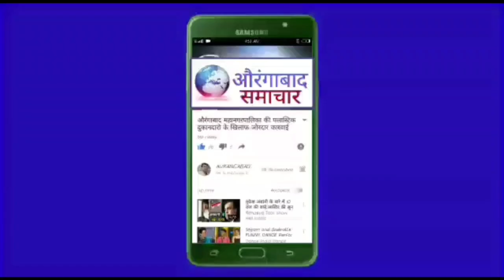नफरत फैलाने वालो से ज्यादा अमनपसंद नागरिको की संख्याअधिक भाईचारगी का संदेश पहुचना जरूरी:सलीमइंजीनियर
Aurangabad:नफरत फैलाने वालों से ज्यादा अमनपसंद नागरिकों की संख्या अधिक भाईचारगी का संदेश पहुचना जरूरी: JIH प्रोफेसर सलीम इंजीनियर
औरंगाबाद - जमाअ़त ए इस्लामी हिंद के राष्ट्रीय उपाध्यक्ष प्रोफ़ेसर सलीम इंजीनियर ने लोगों से भारत में सांप्रदायिक सद्भाव को सुदृढ़ करने की अपील की है । जमाअ़त ए इस्लामी हिंद के मुख्यालय में मीडिया कर्मियों से बातचीत करते हुए प्रोफ़ेसर सलीम इंजीनियर ने कहा कि “हमारा मानना   है कि भारत में सांप्रदायिक सद्भाव को सुदृढ़ करना देशवासियों की सर्वोच्च प्राथमिकता होनी चाहिए। द्वेष भावना की राजनीति, सांप्रदायिक ध्रुवीकरण और धार्मिक अल्पसंख्यकों के विरुद्ध लक्षित हिंसा की राजनीति चल रही है।  इस कारण देश में अल्पसंख्यक समुदाय स्वयं को असुरक्षित प्रतीत कर रहे हैं। सांप्रदायिकता हमारे देश के आर्थिक विकास के लिए एक बड़ा ख़तरा है , कुछ निहित स्वार्थी तत्व भावनात्मक नारों के माध्यम से अल्पसंख्यकों के विरुद्ध ध्रुवीकरण और द्वेष भावना फैला रहे हैं। दुर्भाग्यवश कई बार सरकार और कानून प्रवर्तन तंत्र हमारे देश में सांप्रदायिक सद्भाव को बाधित करने का प्रयास करने वालों के प्रसार और शक्ति को रोकने तथा उन पर नियंत्रण पाने के लिए त्वरित कार्रवाई करने में विफल है।"
  जमाअ़त ए हिंद के राष्ट्रीय उपाध्यक्ष ने आगे कहा कि “भारत की स्वतंत्रता के 75 वर्षों में हमने समानता, स्वतंत्रता, भाईचारे और न्याय के सिद्धांतों पर आधारित एक बहु-सांस्कृतिक, बहु-धार्मिक और बहुभाषी गणराज्य की कल्पना की थी , इसकी स्थापना भाईचारे और न्याय के सिद्धांतों पर आधारित थी । अनेकता में एकता सदैव हमारी शक्ति रही है। जिसे सांप्रदायिक सद्भाव को बढ़ावे के माध्यम से बनाए रखना होगा। देश में सभी स्तरों पर सांप्रदायिकता और फासीवाद के संकट के विरुद्ध व्यक्तिगत और सामूहिक रूप से लड़़ने का समय है। नागरिकों को सांप्रदायिकता के खतरों से अवगत कराया जाना चाहिए और जनमत को इसके विरुद्ध लामबंद किया जाना चाहिए। लोगों के बीच प्रेम, सद्भाव, सहिष्णुता और विश्वास को बढ़ावा देकर द्वेष भावना और समाज को बांटने वाली शक्तियों पर अंकुश लगाना चाहिए। जमाअ़त ए इस्लामी हिंद शांति, न्याय और लोकतंत्र के लिए प्रतिबद्ध व्यक्तियों और संगठनों का समर्थन करके सांप्रदायिक सद्भाव को बढ़ावा देने के लिए काम कर रही है। हमें लगता है कि देशवासी राजनीतिक लाभ के लिए द्वेष भावना को फैलाने वालों को हराकर देश के लोकतांत्रिक और संवैधानिक मूल्यों को बहाल करने में प्रभावी भूमिका निभा सकते हैं।  हमें आशा है कि लोगों के प्रयास से आने वाला समय श्रेष्ठ होगा ।
 प्रोफ़ेसर सलीम इंजीनियर ने और कहा कि  “भारतीय समाज एक बहु-धार्मिक, बहु-भाषाई और बहु-सांस्कृतिक समाज है। हमारा मानना   है कि एक-दूसरे को समझने और आपसी विश्वास और सद्भाव को सुदृढ़ करने के लिए संचार और वार्तालाप की आवश्यकता है। इस संबंध में धार्मिक एवं सामाजिक नेताओं की भूमिका अत्यधिक महत्वपूर्ण है। जमाअ़त ए इस्लामी हिंद इस संवाद और वार्तालाप को सक्षम करने के लिए देश भर में विभिन्न मंच बनाने की कोशिश कर रही है।  तदनुसार, "धार्मिक जन मोर्चा" और "सद्भावना मंच" जैसे फ़ोरम विभिन्न राज्यों में कार्य कर रहे हैं। युवाओं और महिलाओं के लिए भी इसी तरह के मंच स्थापित किये जा रहे हैं।
Issued by: Adil Madni (Media Sec JIH Aurangabad)
Addressi of Press Confrence : 1) Mr. Saleem Engineer (National Vice President JIH)  2) Mr. Ilyas Khan Falahi (state President JIH Maharashtra) Mr. Salman Mukarram (City Organiser JIH Aurangbad)